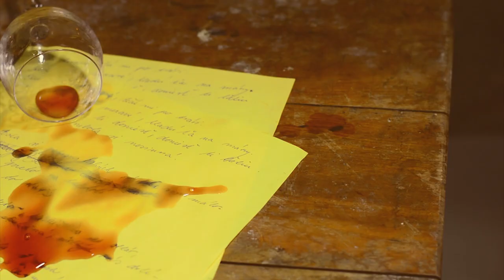Pell-Mell 59 - Krvavé slzy (Official Music Video)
pieseň: Krvavé slzy
album: V búrke slov (2013)
interpret: Pell-Mell 59
hudba: Roman Varga
text: Gabriela Žmuráňová

učinkujú: Rebeka Barboráková, Natália Muchová, Roman Varga, Matej Vaňo, Róbert Bredschneider, Lucia Bredschneiderová, Róbert Holub

špeciálne poďakovanie obciam: Haluzice a Drietoma

TEXT
Slzy krvavé tečú mi po tvári
keď telo meravé, kladú ťa na máry
Chcel som ti doniesť, doniesť ti ľaliu
no ty nebola si nevinná

Bola si potvora, akých stretol som málo
asi preto ma tak bolí, že sa to stalo
Sama si obeťou, kladieš sa na oltár
tá bolesť je skutočná, všetkých nás drtí

Zo smrti nemala si strach
teraz blúdiš v čiernych tmách
Kdesi schúlená si v kúte
načo ti bol taký útek